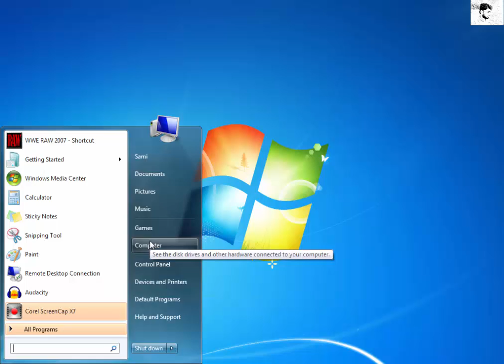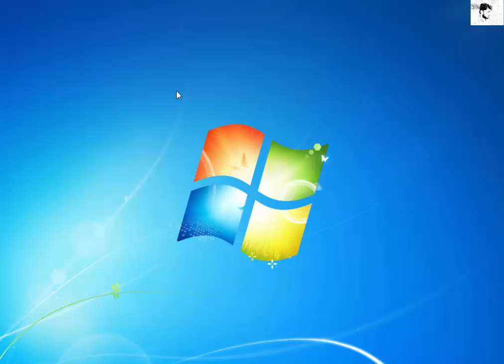Best Computer Tip Ever for Windows Users - Cool Trick In Hindi/Urdu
In this video i'm going to show how to\
Best Computer Tip Ever for Windows Users - Cool Trick In Hindi/Urdu asad ali tv, best computer tip ever urdu/hindi, windows 8.1, urdu hindi computer tips, urdu pc tips, hindi pc tips, windows 8,
Best Computer Tip Ever for Windows Users - Cool Trick In Hindi/Urdu howto, top 10, tricks, quick tips, show desktop, save screenshot, reopen closed window, open closed tab, household hacker, householdhacker, how to, magnify screen, copy files, copy
Best Computer Tip Ever for Windows Users - Cool Trick In Hindi/Urdu and paste, how to take a screenshot, mac shortcuts, microsoft windows (operating system), best, top ten, Best Computer Tip Ever for Windows Users - Cool Trick In Hindi/Urdu Best Computer Tip Ever for Windows Users - Cool Trick In Hindi/Urdu